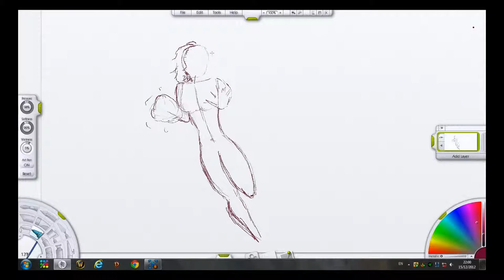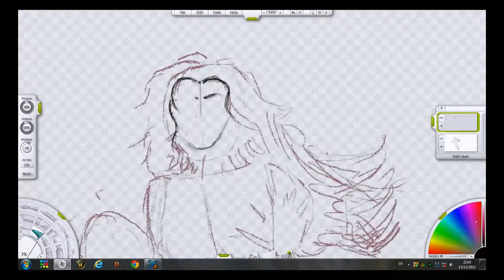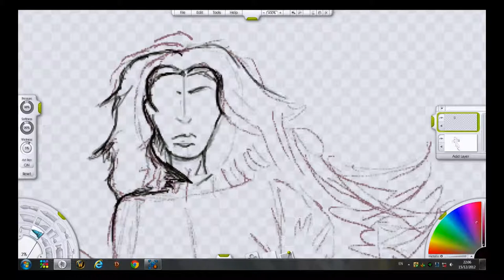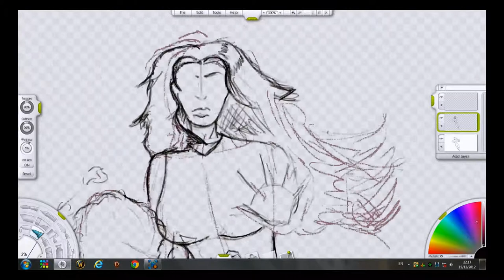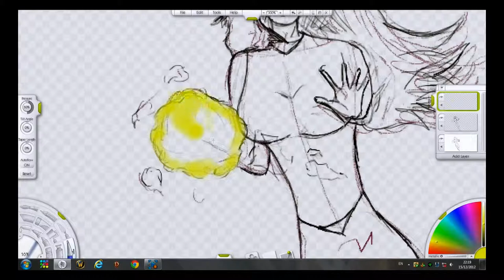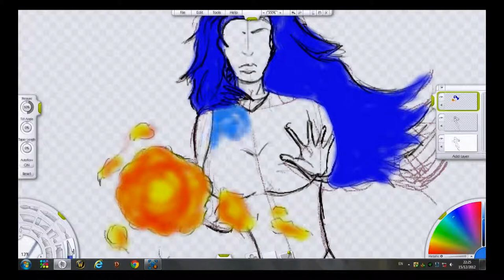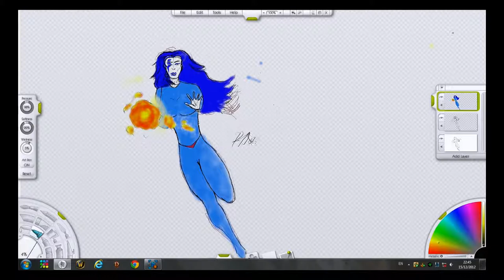Lets Draw #1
Quick sketch using a Wacom pen tablet sped up x4 took bout 30mins real-time. I plan to upload at least one sketch per week.